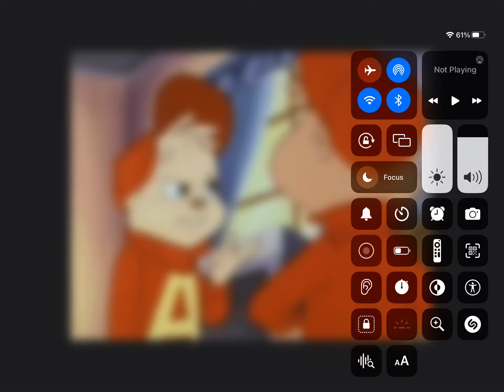Alvin and the chipmunks the alvin twist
Please more like some more comments and more support. ￼